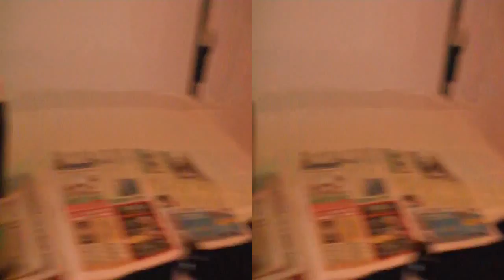JVC GS TD1 camcorder 3D sample footage